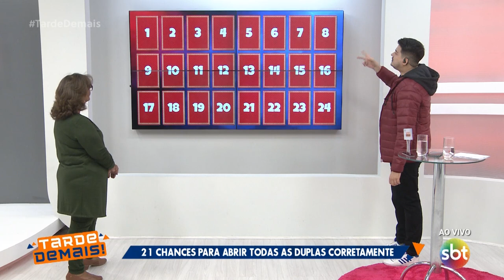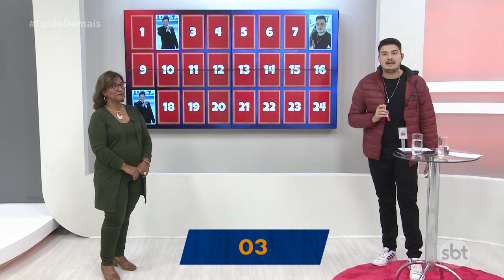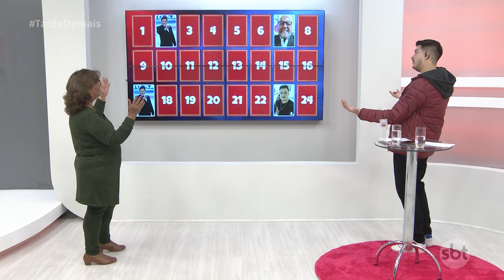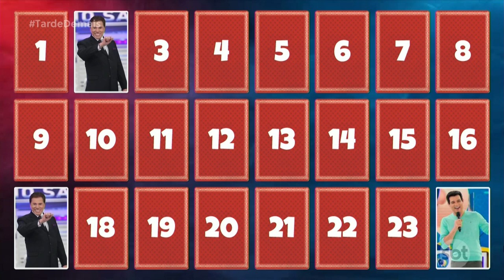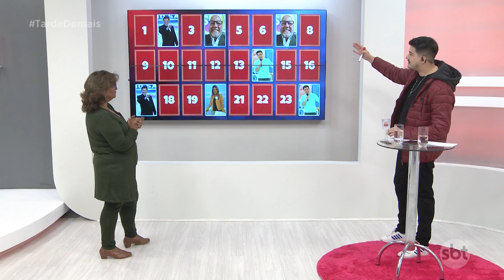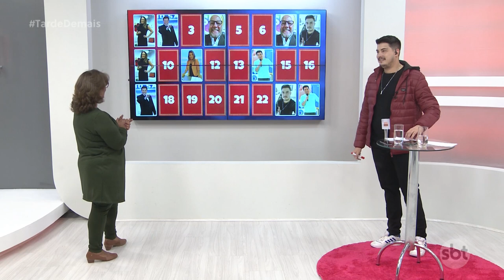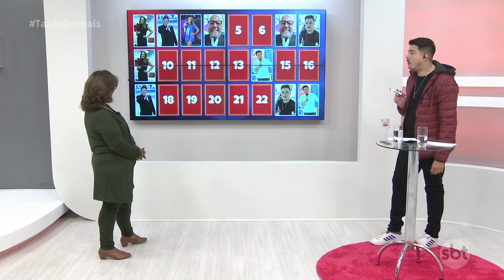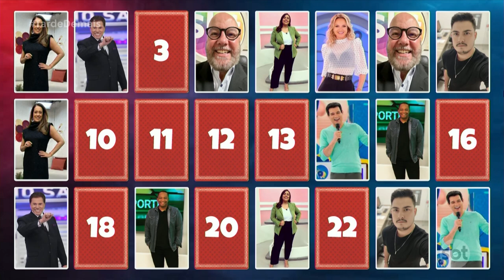Tarde Demais - (06-07-2023)